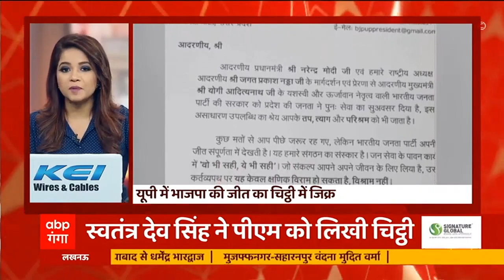UP Cabinet : शपथ ग्रहण समारोह के बाद यूपी पर रहेगी Amit Shah की नजर | Khabrein Tabadtod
यूपी में सरकार गठन को लेकर शपथ ग्रहण समारोह के तारीख और स्थान ऐलान हो चुका है. BJP के एक पर्यवेक्षक दल के बहुत जल्द लखनऊ आने की बात कही जा रही है. उधर बढती हुई गर्मी ने कोहराम मचा रखा है. मार्च के महीने में ही सूरज आग उगल रहा है. आज लखनऊ में सुबह सुबह का पारा 35 डिग्री तक पहुंच गया. इस आवाज से बिजली की खपत 50 फीसदी तक बढ़ गयी है. ऐसे में इस साल भीषण गर्मी पड़ने के आसार बताये जा रहे है.